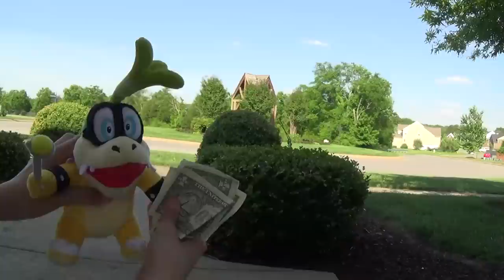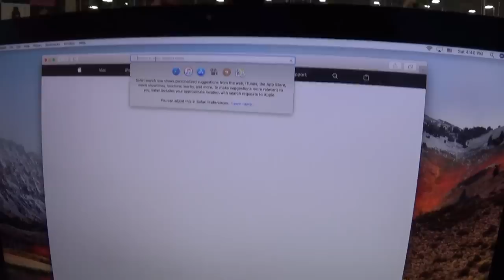Crazy Mario Bros: Iggy's Scam!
Iggy gets scammed by WARIO! But how?